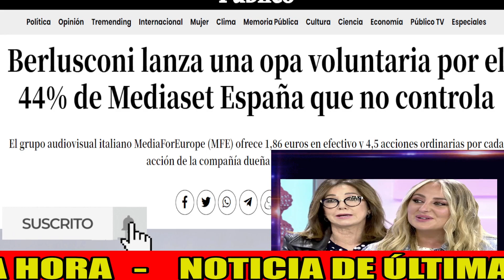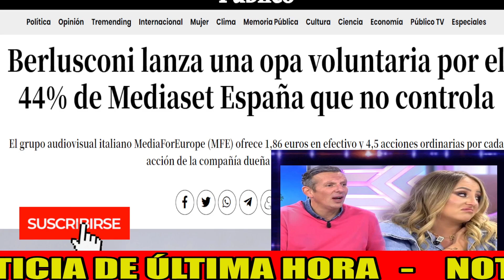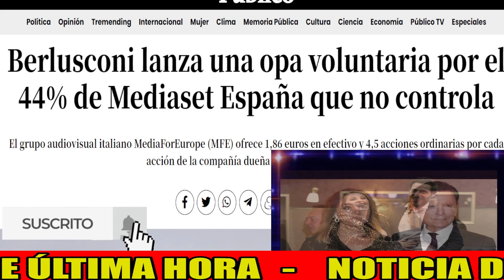🚨La INESPERADA BOMBA en Telecinco que DESTRUYE a Jorge Javier Vázquez y Sálvame Ana Rosa Quintana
La CNMV (Comisión Nacional del Mercado de Valores) ha decidido expulsar a Telecinco y el grupo al que pertenece Mediaset España de la bolsa tras una maniobra de SilvioBerlusconi que puede acabar en cancelaciones de programas y despidos masivos que afectarían sobre todo a Sálvame con la productora de AnaRosaQuintana y a un cierre de las principales productoras tal y como las conocemos.